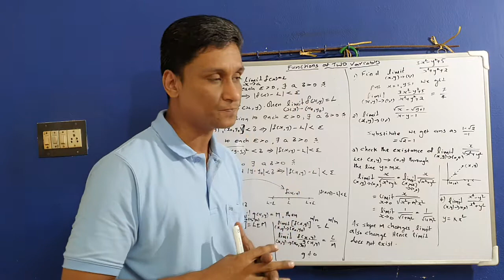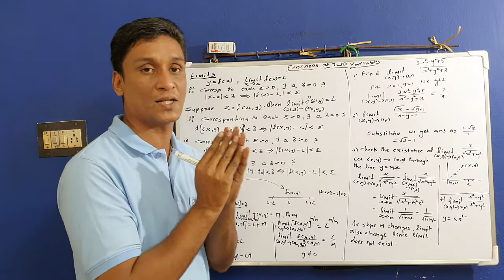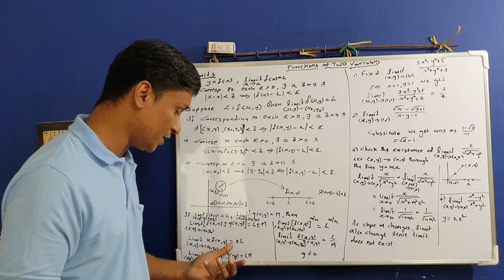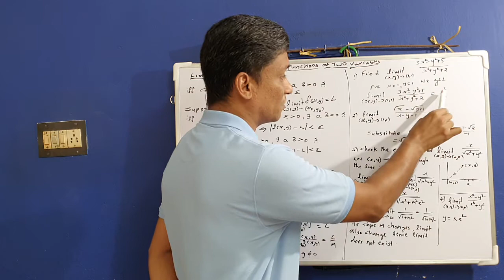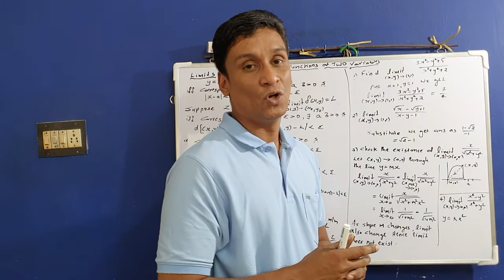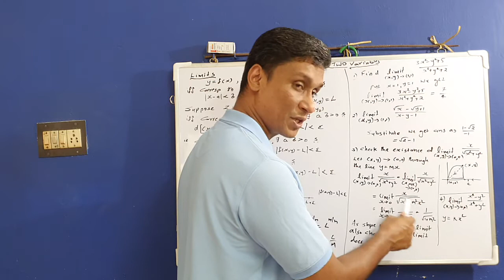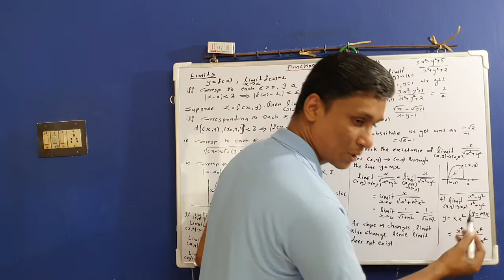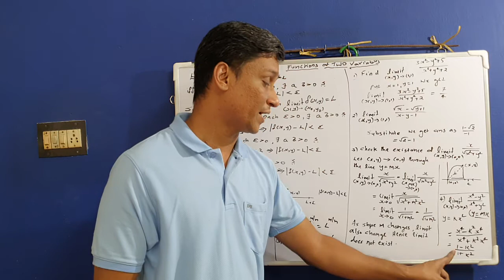Limit of functions of two Variables(Malayalam)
Definition and Problems